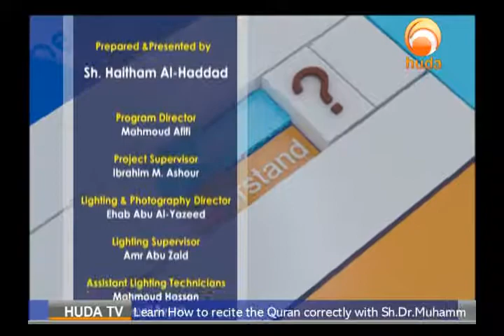Repentance, Importance of Forgiveness, Pearls of Wisdom, Haitham Al Haddad,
Repentance for himself and for others, Pearls of Wisdom, Haitham Al Haddad,